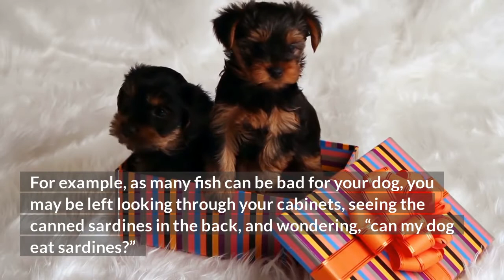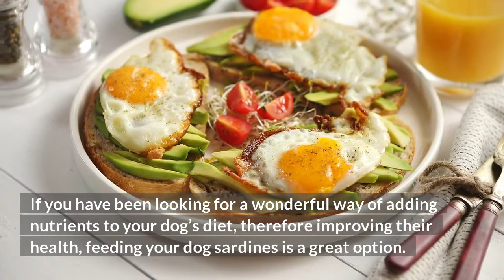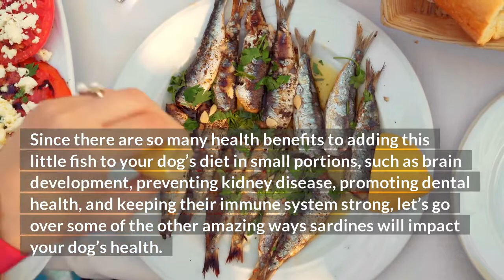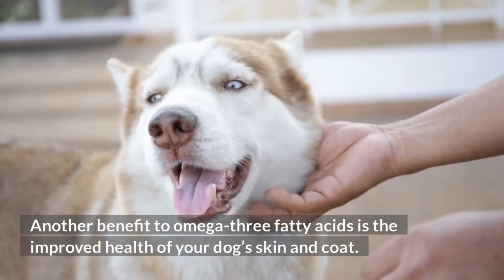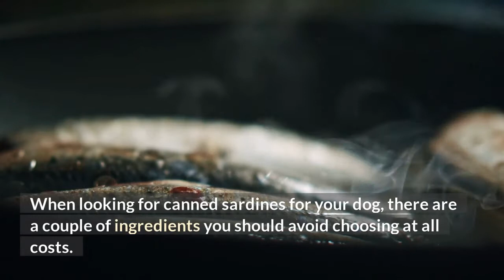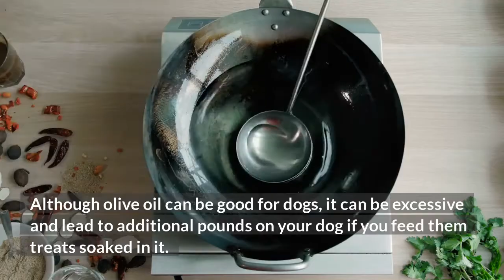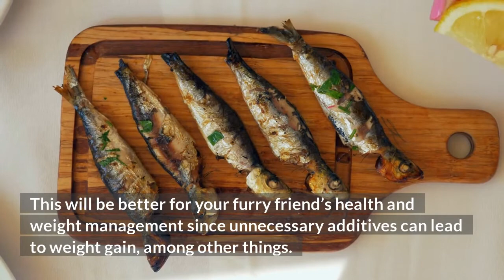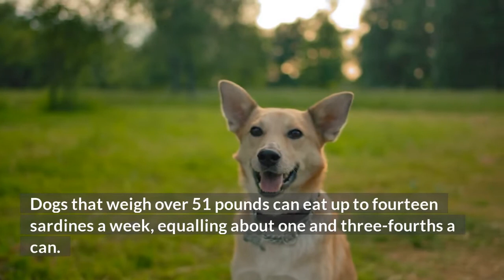Can Dogs Eat Sardines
Sardines are soft-boned, small fish loaded with nutrients like omega-three fatty acids, vitamin d, and amino acids that are wonderful for your dog. Giving your dog sardines is a healthy, excellent way for them to get extra nutrients. So, can dogs eat them?
The video will help you about it.